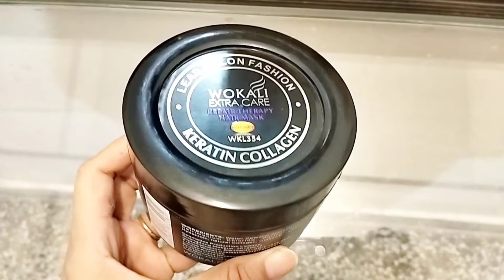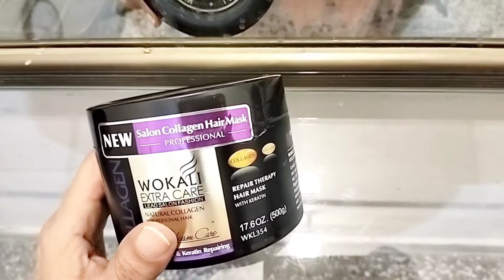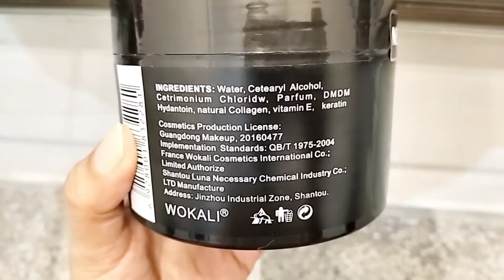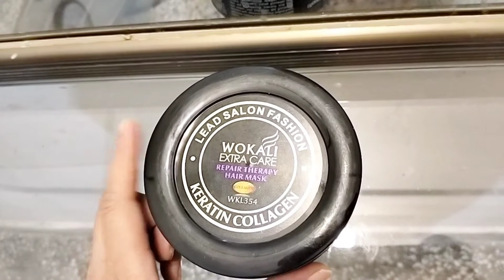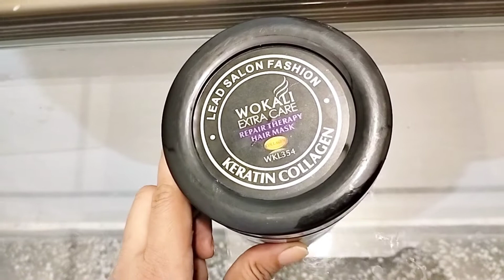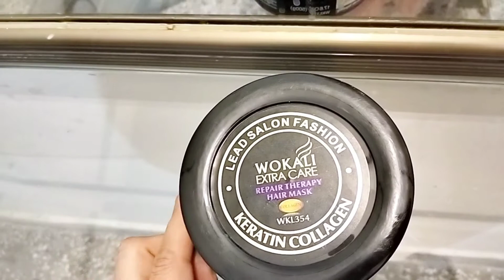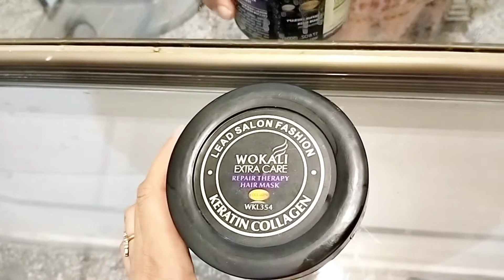Wokali Hair Mask Review | Good or Bad | Beauty Tips & Activities by Samina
Wokali Hair Mask Review Good or Bad

 Beauty Tips & Activities by Samina

Aoa friends today's video i am going to

 share with you wokali hair mask review

. Can this beneficial for our demage hairs ?

 all about its related facts i am shared in